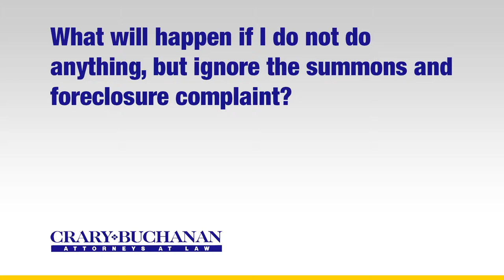What will happen if I do not do anything, but ignore the summons and foreclosure complaint?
What will happen if I do not do anything, but ignore the summons and foreclosure complaint? | Crary Buchanan Attorneys at Law | Personal Injury Law | 759 South Federal Highway, Suite 106, Stuart, Florida 34994 | | Dedicated Legal Advocates Since 1927